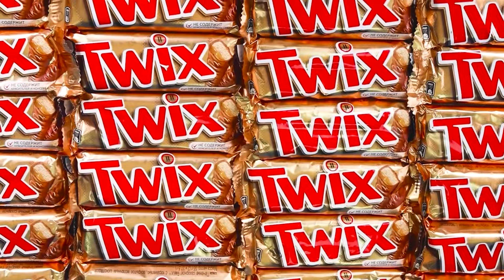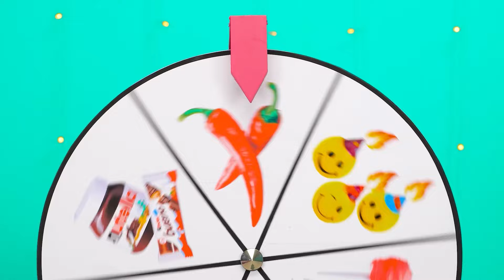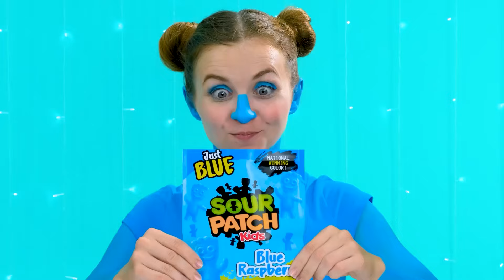Real Food vs Chocolate Food Challenge | Fantastic Food Hacks by Fun Fun Challenge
What food would you choose? Join the new chocolate challenge, it will be a lot of fun!